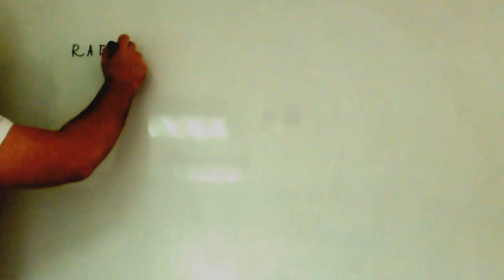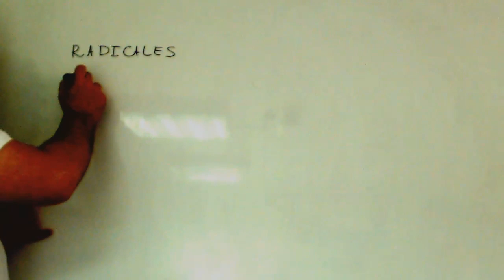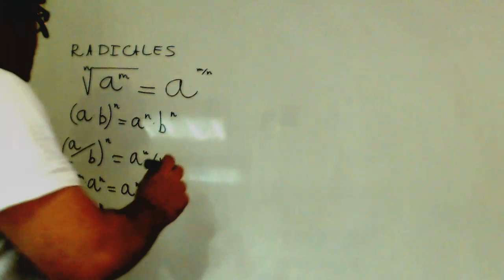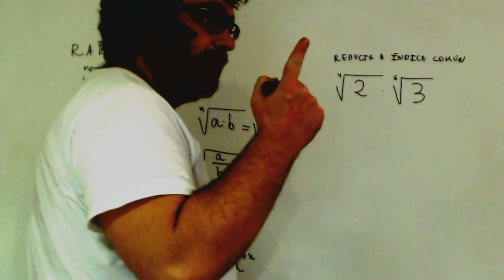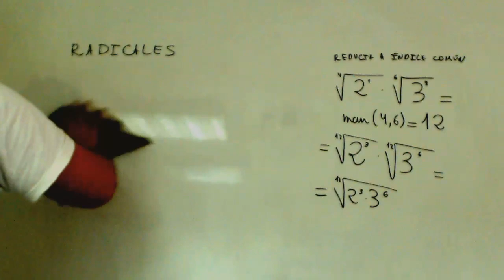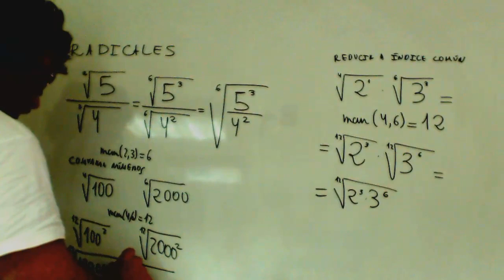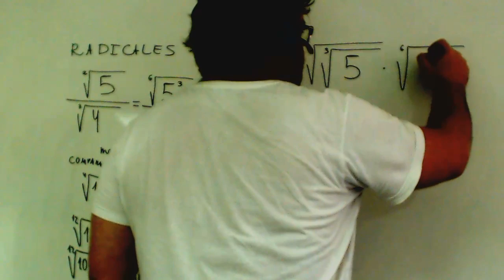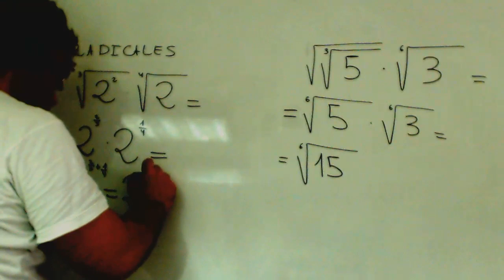Reducir radicales a indice comun Matematicas 1º Bachillerato Ruben Academia Usero Estepona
Reducir radicales a indice comun Matematicas 1º Bachillerato